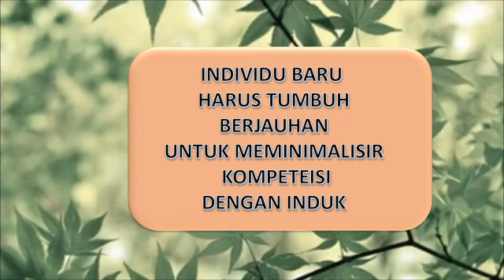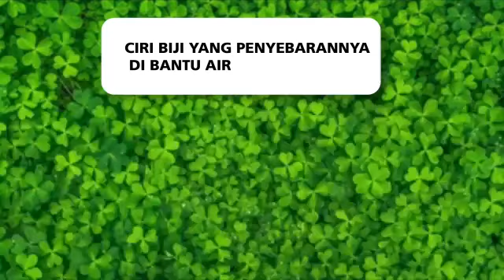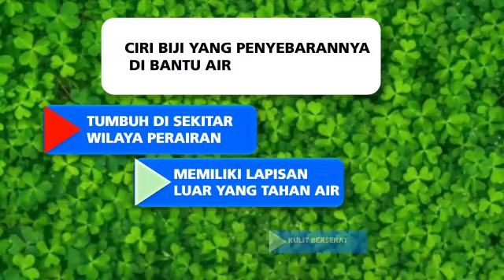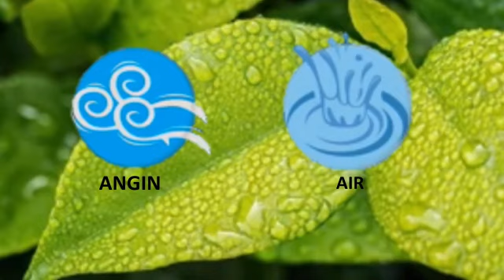BELAJAR TENTANG PENYEBARAN BIJI BERDASARKAN PERANTARA 1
PADA VIDEO BERISI TENTANG PENYEBARAN BIJI BERDASARKAN PERANTARA 1
dalam video ini di ingatkan kembali mengenai pembuahan  , tentang individu baru yang harus tumbuh jauh dari induknya, penyebaran biji dengan perantara angin atau ANEMOKORI , penyebaran biji dengan perantara air atau HIDROKORI, ciri biji yang penyebarannya diperantarai oleh air , contoh tumbuhan yang penyebarannya dibantu oleh air, serta kesimpulan dalam pembahasan video ini

dan bagi teman-teman yang telah menonton video saya ucapkan terimakasih